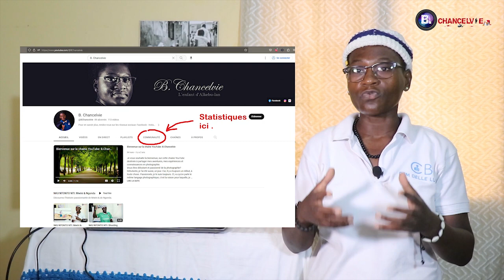Photographe Africain ya XX ème Siècle : Jean DEPARA - Photographe attitré ya Franco ( TP OK Jazz )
Na kati ya série yayi munu ké loguissa béno ba photographes yina mé sala na tangu ya XIXe au XXe siècle. Awa béto ké zonzila : Jean DEPARA - Photographe attitré ya Franco ( TP OK Jazz )
Bonne découverte !